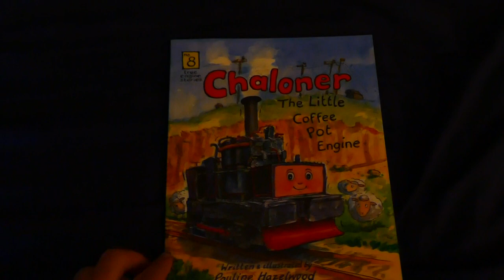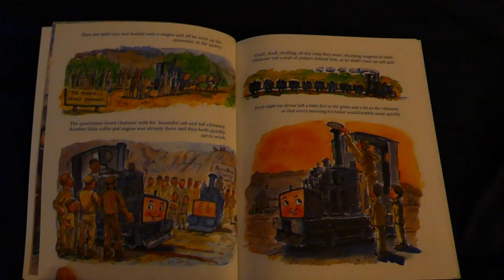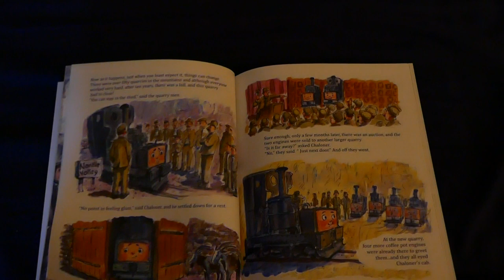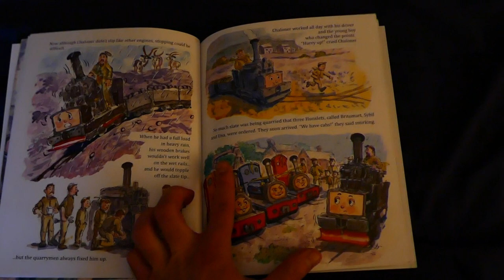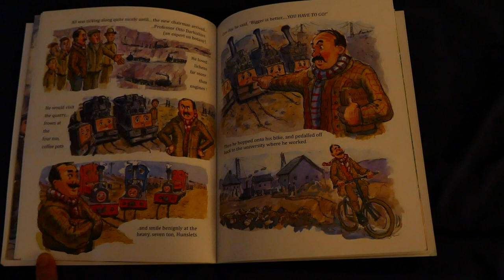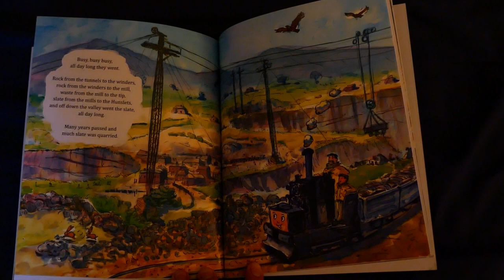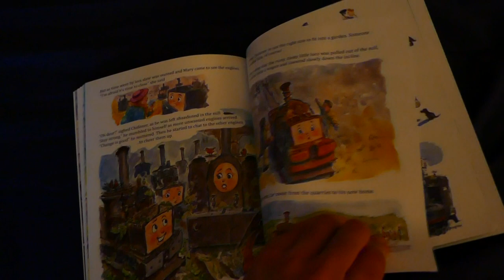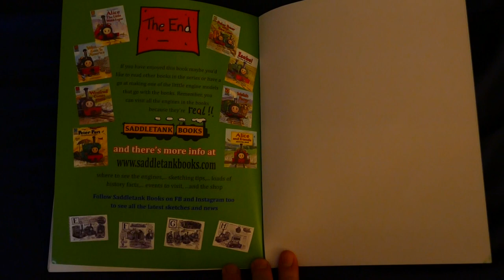True Engines Stories No.8 Book - Chaloner, The Little Coffee Pot Engine (No Audio)